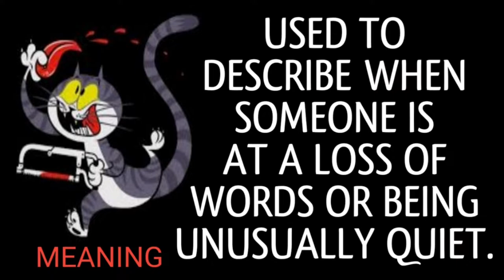Idiom: Cat got your tongue